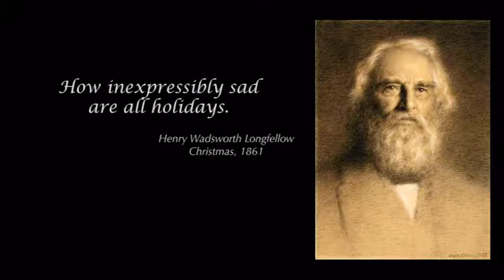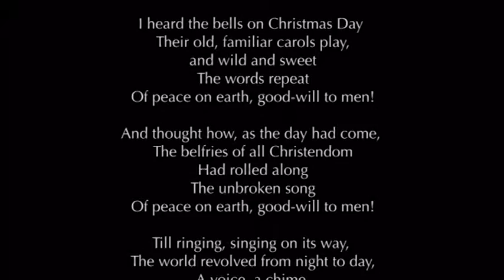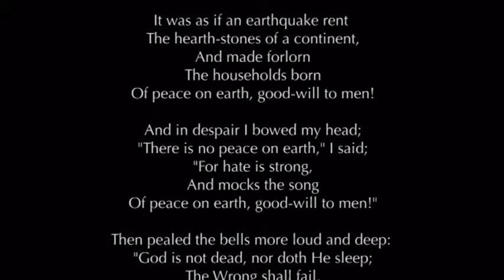Compassionate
Sermon archive from Christmas Eve 2016 featuring Pastor Bruce Boria.